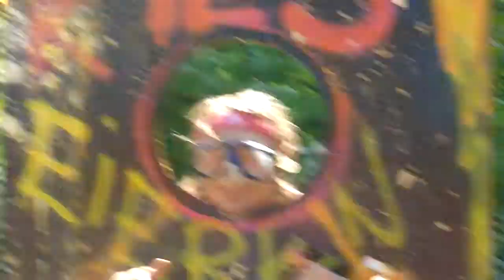Queen's Day 2012 - Egg tossing